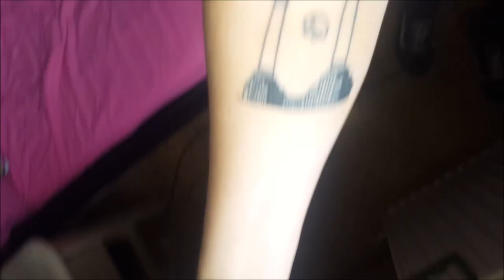Pink Floyd Tattoo Vlog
I got my 2nd tattoo done for my 18th birthday, inspired by the Pink Floyd album, Animals. I am so in love with it. Thank you to Billy Tattoo in Calis Beach for doing such a good job of it.